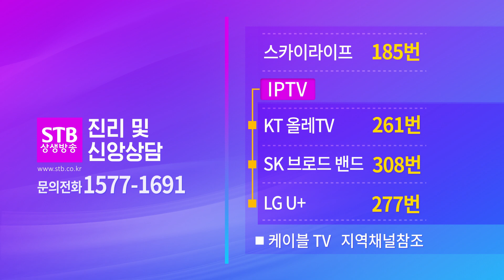도전퀴즈 192회 증산도 계룡도장